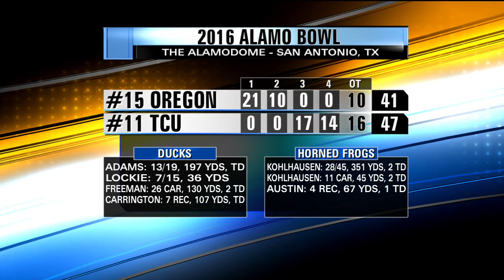ALAMO BOWL HIGHLIGHTS